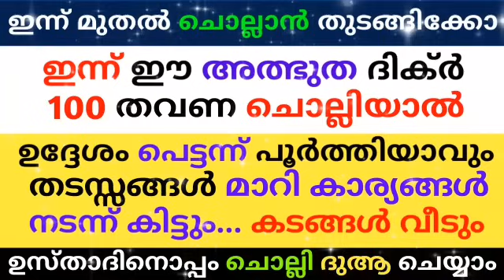Dul hijjah 26 Dikr Dua Majlis | ദുൽ ഹിജ്ജ 26 ദിക്ർ ദുഅ മജ്‌ലിസ് | Daily Dhikr Duha Majlis